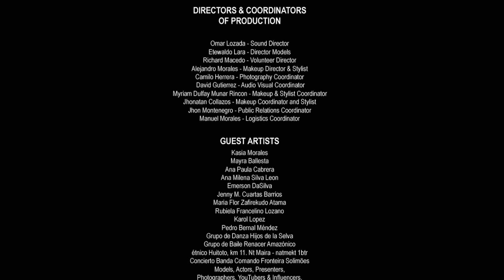Fashion Designer Ana Paula Cabrera | AFW 2019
Introducing the new fashion designer showcasing a unique fine collection of hand-made clothing and fine hats at the Amazonas Fashion Week 2019. This designer's collection is unlike anything you've seen before, featuring exquisite hand-crafted pieces that are truly one-of-a-kind.

The designer has taken inspiration from traditional artisanal techniques and blended them with modern, cutting-edge fashion to create a truly unique collection. The clothing features intricate hand embroidery, delicate lacework, and bold, colorful prints, all of which showcase the designer's attention to detail and commitment to quality.

The collection is also accompanied by a range of fine hats, crafted from high-quality materials and featuring unique, eye-catching designs. These hats are the perfect complement to the designer's clothing, adding an extra touch of sophistication and style to any outfit.

Each piece in the collection is made with care and precision, using only the finest materials and techniques. The designer's commitment to quality is evident in every stitch and every detail, making these pieces truly works of art.

Overall, the new fashion designer showcasing their collection at the Amazonas Fashion Week is a testament to the power of creativity and innovation in the fashion industry. This collection is a true masterpiece, showcasing the perfect blend of traditional craftsmanship and modern fashion design